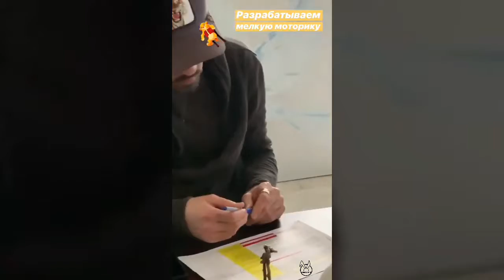димабилан Дима Билан Из Жизни 31 го дня марта 2019 ... офис и